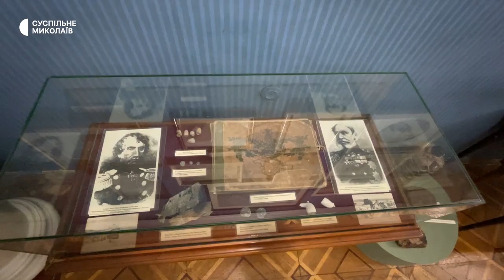У Миколаївському музеї суднобудування і флоту готуються приймати відвідувачів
У Миколаївському музеї суднобудування і флоту готуються знов приймати відвідувачів. Станом на 9 січня працівники закладу відновлюють експозиційні зали, дістають перенесені у сховища експонати та працюють над новими виставками.

Автор/оператор: Олександр Гордієнко.